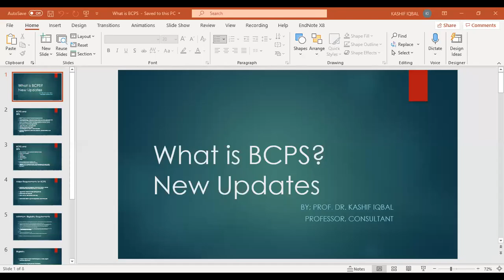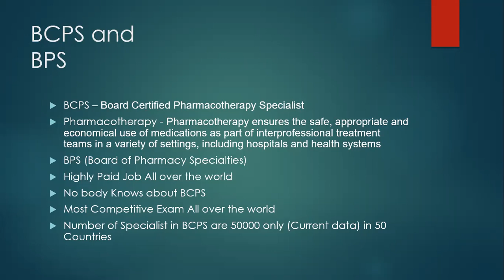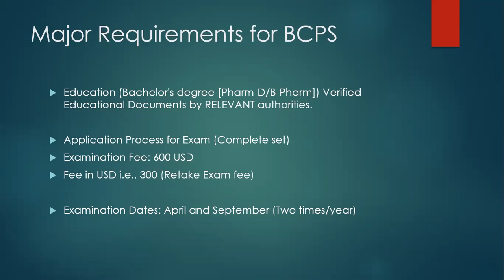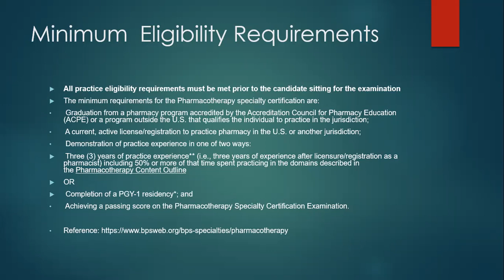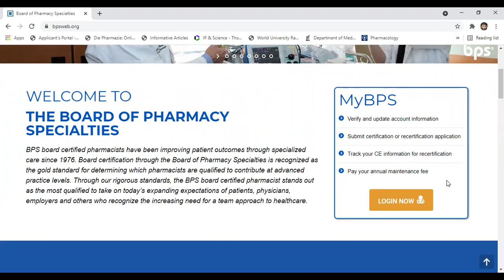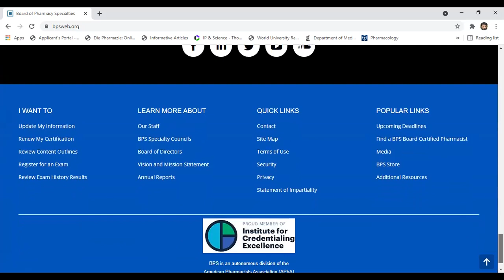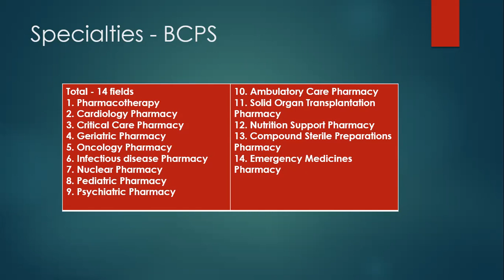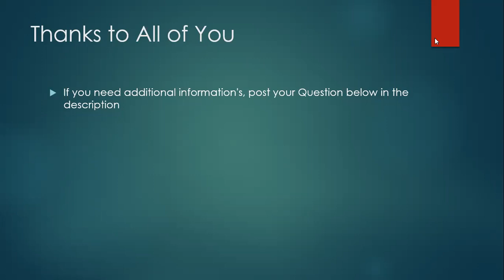RegisteredPharmacist.What is BCPS and BPS?. How to work as a Pharmacist in Foreign Countries?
Here is the details of Procedure, requirements, process and complete step wise information's for beginners to become registered in Foreign Countries i.e., America, United Kingdom, Europe and UAE as a Pharmacist. I will tell you how to become registered Pharmacist in Foreign Countries i.e., America, United Kingdom, Europe and UAE which is Highest Paid Job in these Countries in World and have  high rate of opportunities and Jobs for Pharmacists.

➞How to get admission and Scholarship in Foreign University by Dr. Kashif Iqbal (In English)

Dr. Kashif Iqbal (Social Media Links)

I would love to hear your feedback on my channel. if you have any question

Best Regards to you!